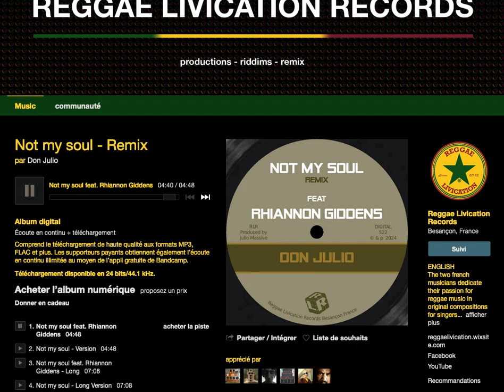Don Julio feat Rhiannon Giddens - Not my soul remix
digital reggae dub stepper bassline